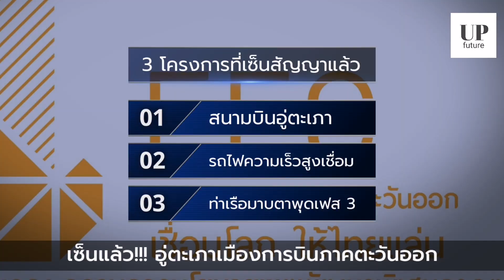สนามบินอู่ตะเภา...เซ็นสัญญาแล้ว!!!